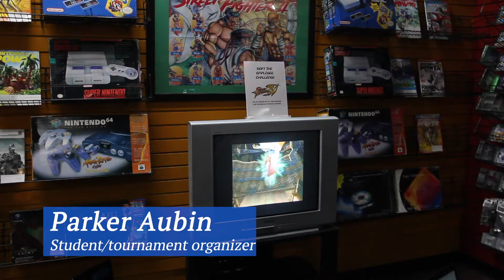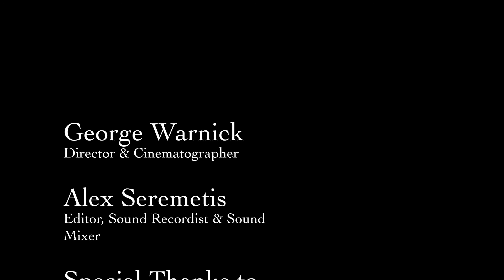Smash Bros Tournament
HS Film Documentary